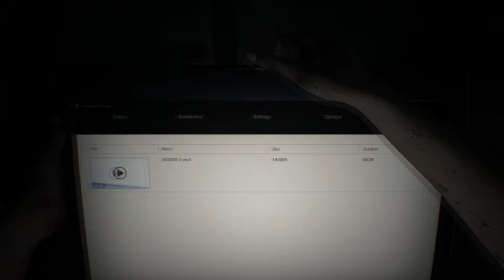Resident Evil 7 - Part 1 - The Beginning (PS4)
please respect everyone in the comment section
no homophobic or racial bashing of any kind plzz